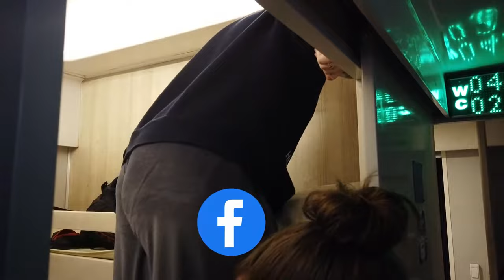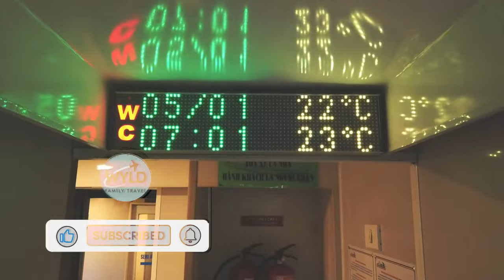Vietnam by Rail: Our Family's Overnight Train Experience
Step aboard and join us on an unforgettable journey through the vibrant landscape of Vietnam. Prepare to be transported back in time as we embark on an adventure aboard an overnight sleeper train.

We boarded the Nha Trang to Hue train at 2,25 am

As the train chugs through the night, the sounds of the wheels clacking on the track are ever present. With the dim lights of the cabin casting a warm glow, we tried to settle in for the night.

As the sun rises over the horizon, i was  greeted by stunning views of the rural landscape, dotted with small villages and endless fields of rice paddies.  Catching a glimpse of the local life, with vendors selling their wares and locals going about their daily routine.

And with that, our journey came to an end 13 hours later. The memories of this overnight sleeper train adventure will stay with us forever. Would we do it again? I am not sure but it was certainly something i am glad we did.

So sit back, relax, and let us take you on a journey through the vibrant and beautiful country of Vietnam
00:00 Introduction
00:25 Nha Trang Train Station
01:21 The train arrives
02:17 Departing Nha Trang
02:50 Stopping along the way
03:41 Toilets onboard
04:40 Checking out an empty room
06:07 Arriving in Da Nang
06:57 Most scenic part